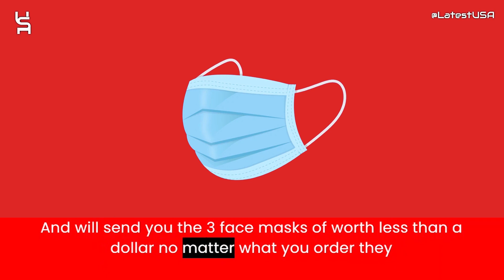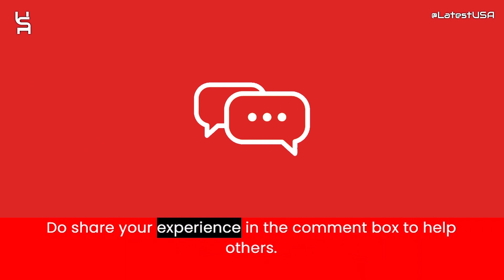Ftps Reviews | Ftps.ae Reviews | Scam Alert! FTPS.AE | FTPS.AE Review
Ftps.ae reviews,
Ftps.ae is fraud?,
Ftps.ae scam or legit?
Ftps.ae,
FTPS.AE,
FTPS.AE review,
FTPS.AE scam,
FTPS.AE Fake Website,
FTPS.AE Fraud,
Is FTPS.AE Scam?,
FTPS.AE Review Scam found video proof,
FTPS.AE REVIEWS,
FTPS.AE WEBSITE REVIEW,
FTPS.AE WEBSITE REVIEWS,
IS FTPS.AE LEGIT,
latestusa,
Scam Websites